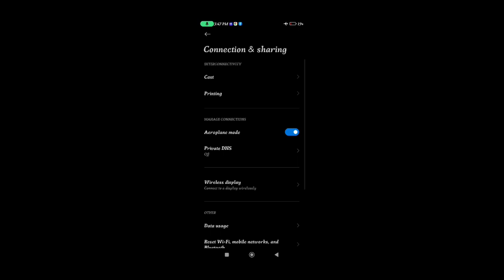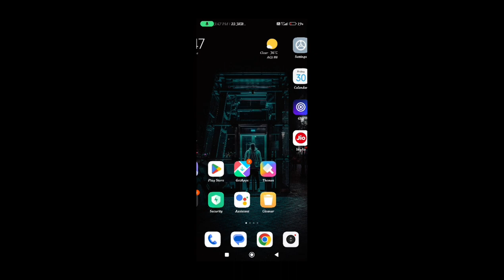😥Network Error, Login Failed Please Check Your Network Settings | BGMI Login Problem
1. bgmi network error login failed please check your network settings today
2. bgmi network error login failed please check your network settings problem
3. bgmi network error login failed please check your network settings 2023
4. bgmi network error login failed please check your network settings 2.5
5. bgmi network error login failed please check your network settings ios
6. bgmi login problem facebook
7. bgmi login problem facebook today
8. bgmi login problem twitter
9. bgmi login problem twitter today
10. bgmi network error login failed please check your network settings
11. how to fix bgmi network error login failed please check your network settings
13. how to solve bgmi network error login failed please check your network settings
14. network error login failed please check your network settings
15. network error login failed please check your network settings bgmi problem solve
16. bgmi facebook login problem
17. bgmi open nahi ho raha hai ajj ka din
18. battleground mobile india login problem